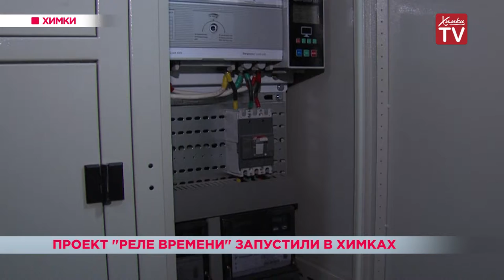Проект «Реле времени» запустили в Химках. 19.11.18